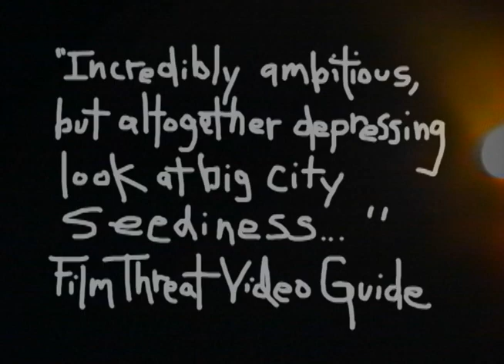Retro 3 Pack - Michael DiPaolo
Coming to the SRS Retro Line in an amazing 3 pack!

Bought & Sold - Dostoyevsky meets MTV in BOUGHT & SOLD, the story of a sexually abused runaway (played by Lisa Papineau) who after a life of drugs and prostitution on the streets, finds redemption with the help of a kindly street vendor…only to be killed by the forces of corruption that grip the city. Shot entirely on the streets of New York City with an original score by noted composer, Bobby Previte, BOUGHT & SOLD combines high style with a verity -like feel for the streets and those who live there.

Serpent’s Breath - Four stories of love on the edge are woven together by one uncontrollable emotion; desire. The lives of a gangster (played by Caspar Andreasson), looking for love in all the wrong places, an aging porn-queen (played by Amy Wallin), breaking from the hustler (played by Paul Megna), who salvaged her career, a militant lesbian (played by Viva Knievil) leaving her lover (played by Angel Baby), for a man and a desperate loner killing (played by Marc St. Camille) for company, converge in a series of violent crescendos. Ending with a shattering climax inside a high security prison cell, between the Gil, the gay killer and Jack, the homophobic gangster, that only the laws of desire could determine.

Requiem for a Whore - A Dogma 95 film six years before there was such a thing, REQUIEM FOR A WHORE chronicles the last day in the life of a street prostitute (played by Amy Wallin) named Pearl. Bouncing back and forth between her heartless, manipulative pimp and her loving but ineffective boyfriend, Pearl's only solace is the company of her fellow street walkers. But when destiny appears in the form of a kinky, producer of religious TV programming, Pearl's fate is sealed. Shot entirely in the meat packing district of Manhattan, REQUIEM'S dark, gritty images, elegant hand-held camerawork, austere organ score and unflinching point-of-view combine to create a hard-hitting, hyper-realistic drama.